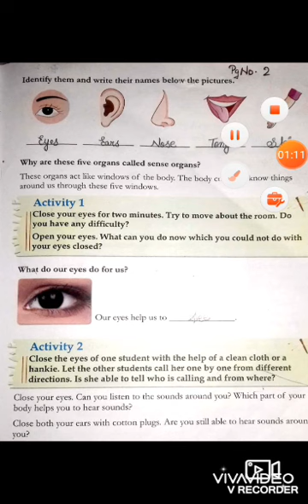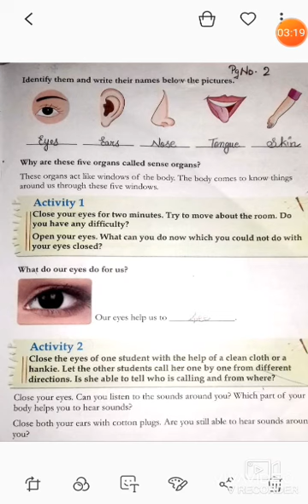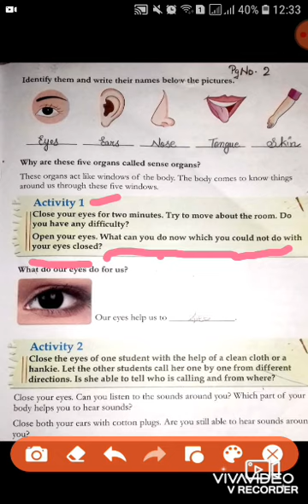Class 2 EVS ch 2 VID 2